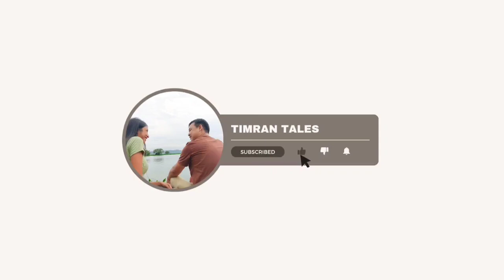Sunday Vlog || Bihu বজাৰ || এটা নতুন বিধৰ টেঙা খালোঁ 🤔 || Crochet Bags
Eta notun video apunalukor majot...akha koru vl pabo...
Bilimbi (tenga) --- Known by various other common names in English including cucumber tree, tree sorrel, bumbling plum, pickle fruit and belimbing, bilimbi is locally called “Vilumpi” in Malayalam, “Gommareku” in Telugu and “Vilumpi” in Malayalam and belongs to the carambola family.
Bilimbi may dilate the blood vessels and decrease the resistance to blood flow. However, you must check your blood pressure regularly and consult your doctor in case of high blood pressure. Billimbi may cause uncontrollable hiccups, mental confusion and seizures.
Bilimbi fruit pairs well with fish, shrimp and heavy meats such as pork. In rural parts of the Philippines and in Maharashtra and Goa in India, the fruits are eaten raw – they may be enjoyed alone, or dipped in rock salt.

Crocheting a BowBag... shower some love to my new crocheting buisness .

wool gutha, sweater bonua, bag bonua